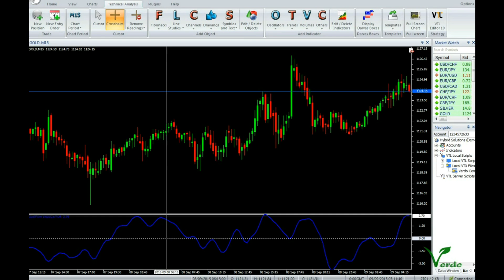वर्टेक्स FX ग्राहक पक्ष सूचक - smoothed अनुकूली गति